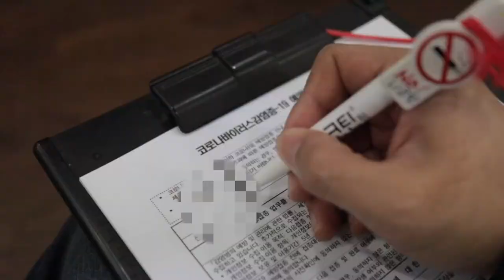아스트라제네카 백신 후기